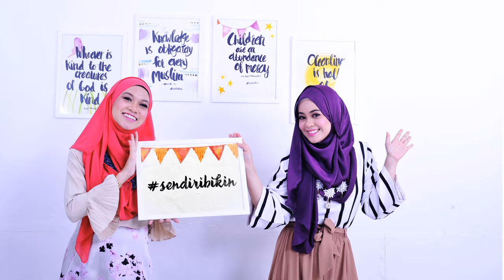SendiriBikin | Episod 1 | Hiasan Tudung